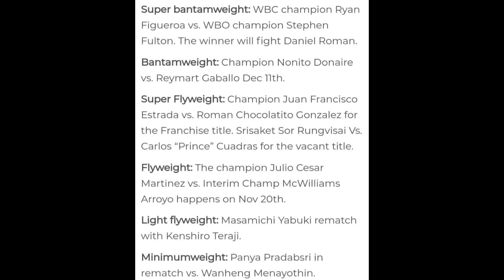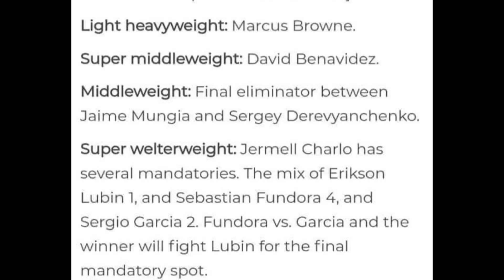(😳😲😯) Canelo Alvarez WBC Super Middleweight Mandatory Revealed!!!!!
World Boxing Council ordered a list of Eliminators and Mandatory's during their convention earlier in the weak. Canelo Alvarez was among the Champions whose Mandatory was ordered.